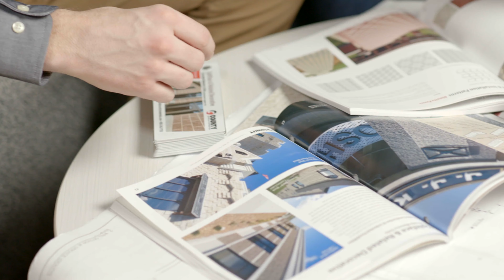Career Highlight - Inside Sales Specialist - (Landscape & Masonry)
Inside Sales Specialist put customer service and communication skills to use selling concrete masonry and landscape products. To learn more about this position and apply,